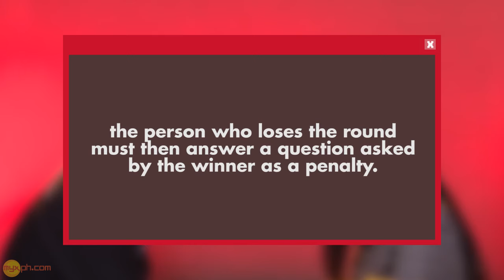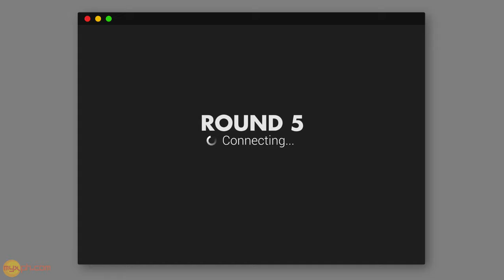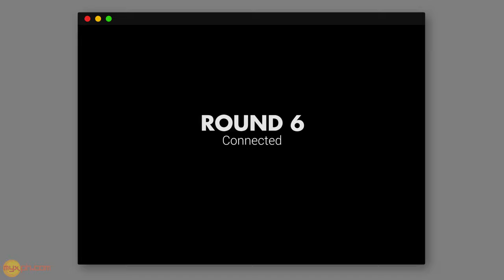KYLEDREA full video staring game on MYX during their MOJO era.Sana may bagong version nito🥹kyledrea